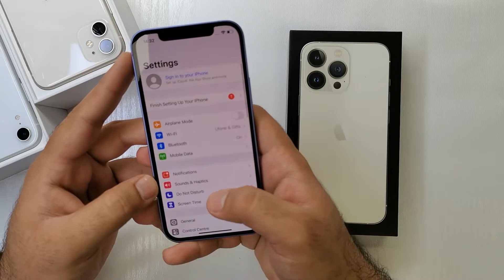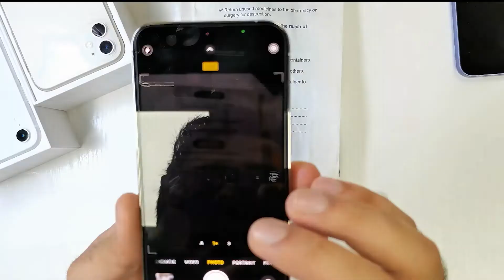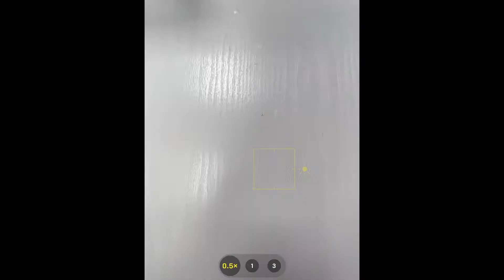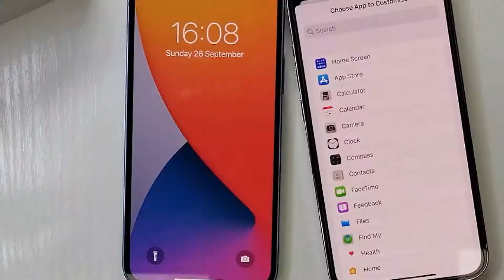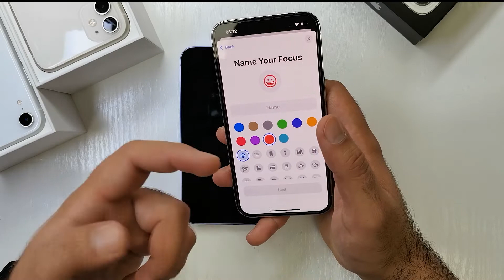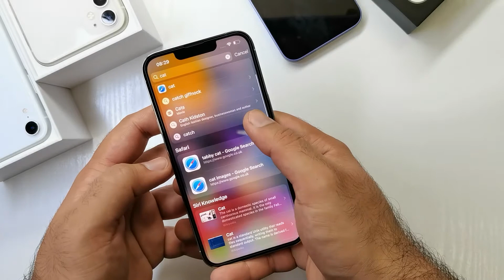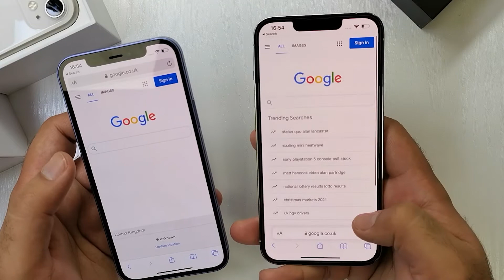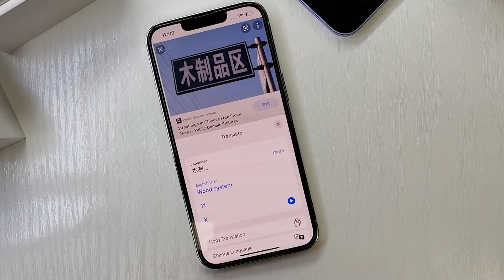iOS 15 Features, Tips and Tricks | iOS 15 New Features You Must Know (Hindi/Urdu)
In this video, I am going to explain the new features of ios 15. Which is the latest version of Apple software for mobiles. Top iOS 15 Hidden Features and also iOS 15 Tips and Tricks (Hindi and Urdu Language) that You Must Try on your iPhone. How to use these iOS 15 New Features to your advantage. And take full advantage of these features.
Subsucribe to Mr FiveG